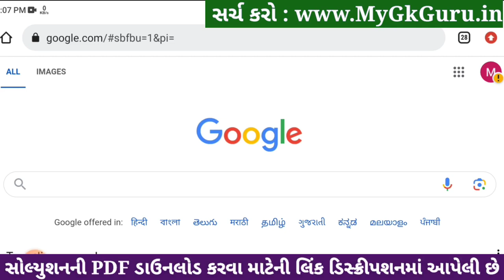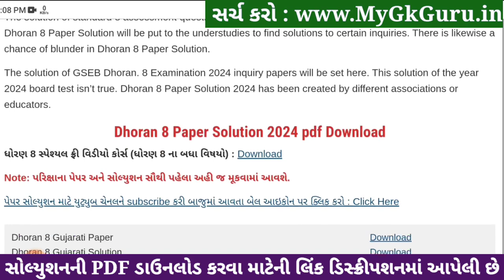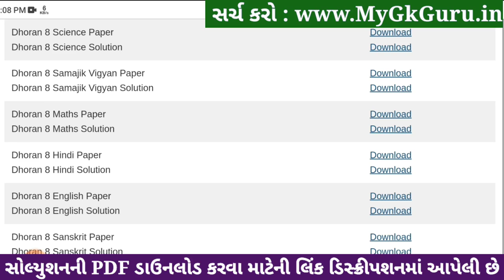🔥 std 8 hindi paper solution 2024 80 marks, std 8 varshik pariksha paper solution 2024 hindi, hindi